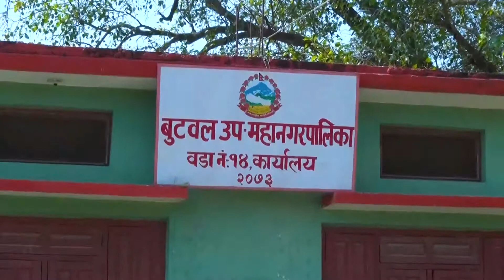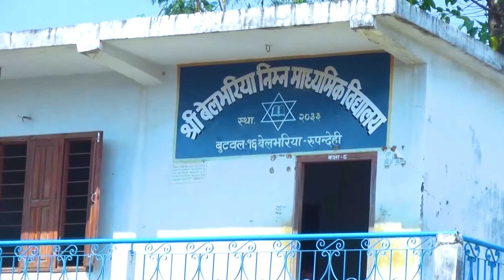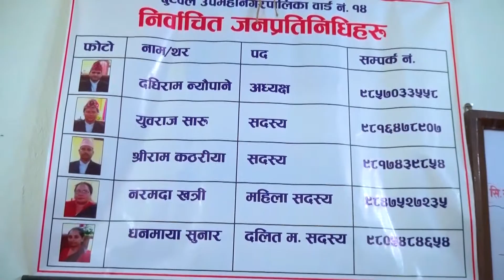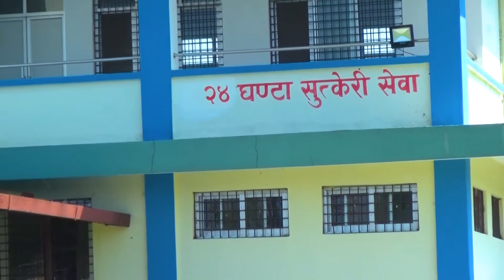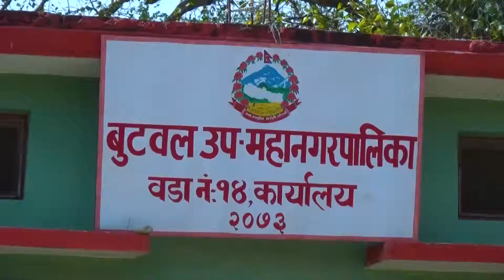Hamero Butwal Hamero Gaurav Ward No 14 || Buddha TV